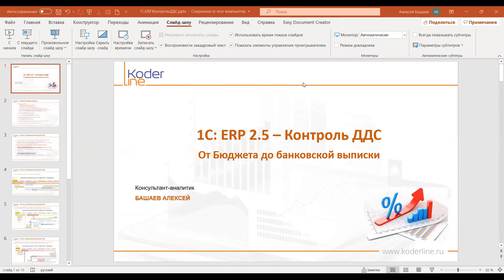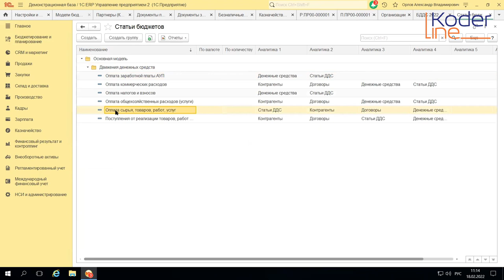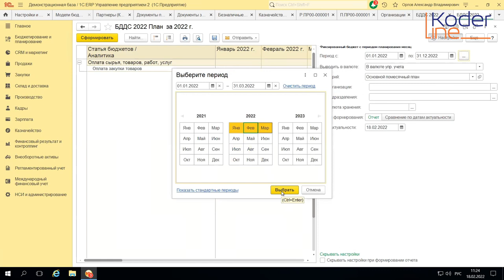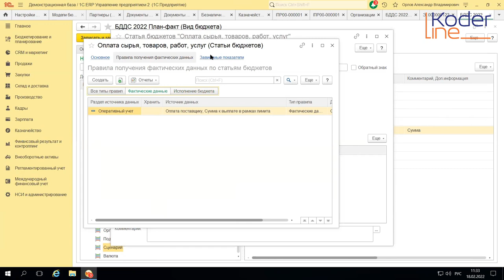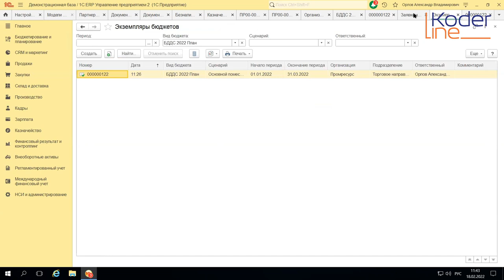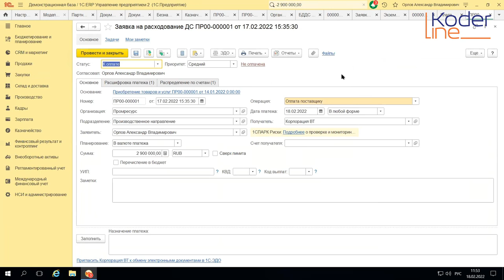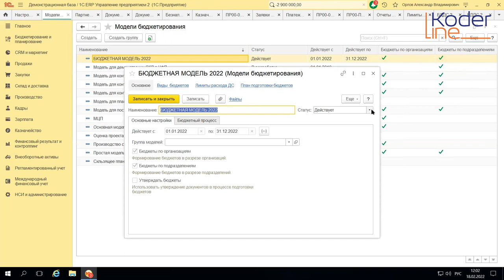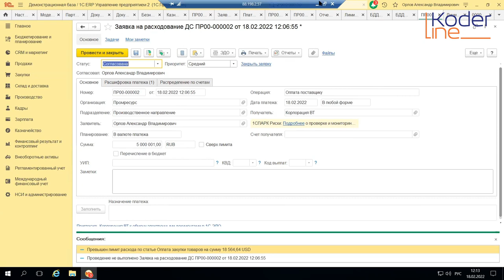Вебинар «1С:ERP 2.5 – Контроль ДДС от Бюджета до банковской выписки»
Компания «Кодерлайн» провела вебинар «1С:ERP 2.5 – Контроль ДДС от Бюджета до банковской выписки»

Ведущий: Башаев Алексей - специалист 1С

Целевая аудитория
специалисты по учету и планированию.

Описание
Вебинар посвящен особенностям реализации в 1C:ERP инструментов контроля за движением денежных средств. На живых пример будут рассмотрены возможности программы по повышению качества прогнозирования деятельности компании, планирования необходимых денежных ресурсов, контролю лимитов расходования ДС, выработке оптимальных решений по привлечению недостающих или размещению свободных ДС, контролю достижения финансовых целей.

Программа
1.       Основные возможности и преимущества «Бюджетирования» в 1С:ERP

2.       Бюджетный процесс

3.       Монитор бюджетного процесса

4.       Установка лимитов денежных средств

5.       Отражение статей ДДС

6.       Отражение планов оплат

7.       Отчеты по бюджетированию ДДС

8.       Визирование Заявок на расходование ДС

9.       Контроль лимитов и целевое использование ДС

10.   Платежный календарь

11.   Анализ остатков и движения ДС

12.   Оценка исполнения бюджетного процесса